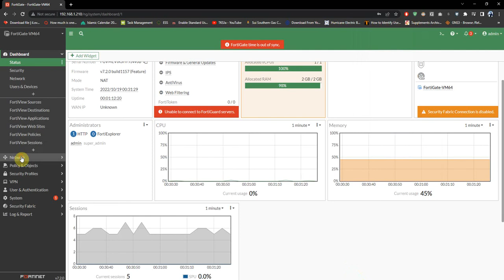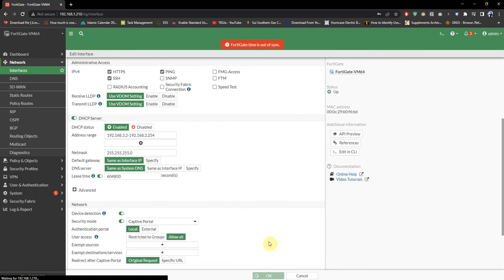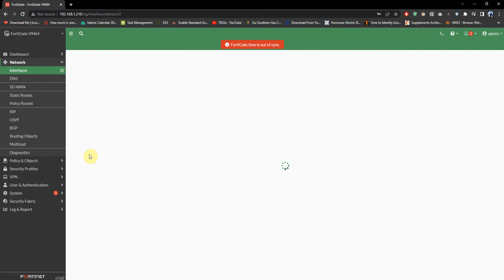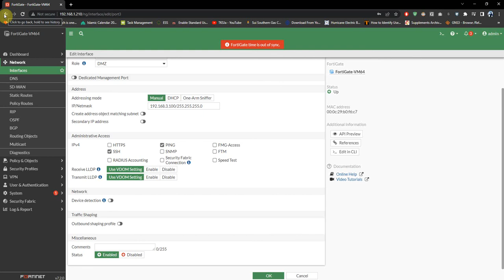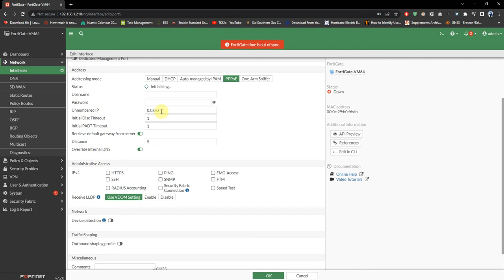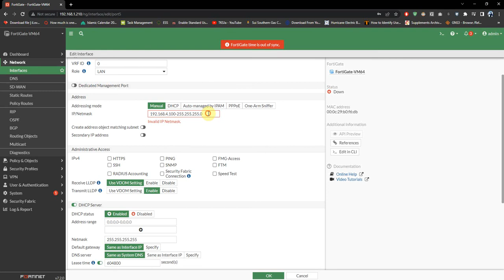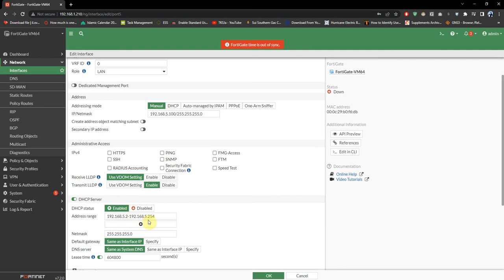DHCP Configuration in Fortigate Firewall | Part 16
DHCP Configuration in Fortigate Firewall. How to configure dhcp in fortigate firewall cli, fortigate show dhcp config, fortigate show dhcp server cli, fortigate dhcp cli commands, fortigate configure dhcp reservation, fortigate disable dhcp server cli, fortigate dhcp not working, fortigate dhcp leases gui.